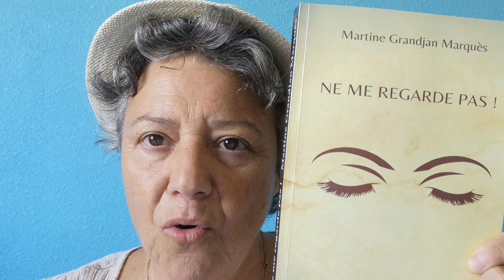Ne me regarde pas - Martine Grandjan Marquès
Un roman qui vous fera découvrir la vie de cette petite Léa qui a si mal commencé avec une mère qui lui interdit de la regarder...
Un livre sur interprétation, les suppositions... et sur l'amour qui change tout quand il est donné et partagé;
Mais suffira t il a guérir complément Léa ???

👉 Commander Éditions MVO - ISBN 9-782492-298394

La vidéo vous plait mettez

👍et ou laisser un commentaire

👉 L’élan de Soutenir la chaîne